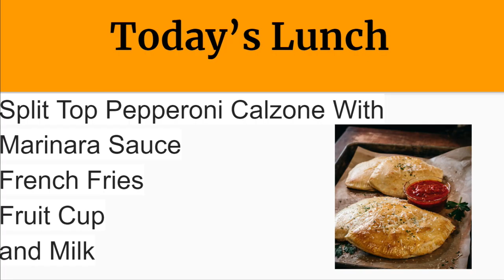PHS News 10-7-24